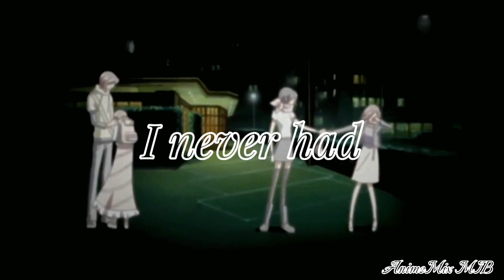I'm So Lonely, I'm So Sad 💔 Nana got betrayed cause Shoji cheated on her |AMV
Song: Anna Blue - So Alone

Anime:
• Nana